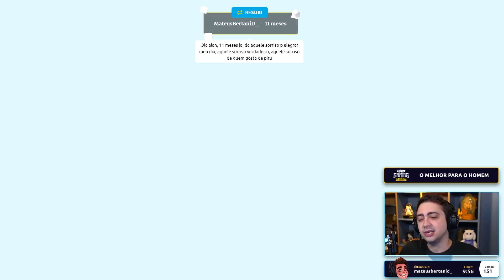alanzoka jogando Spiritfarer - Parte 10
alanzoka jogando Spiritfarer